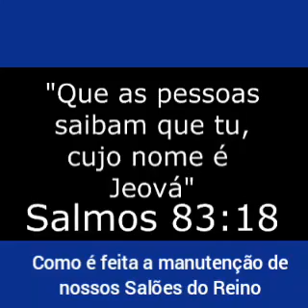Video 1241 - Como é feita a manutenção de nossos Salões do Reino